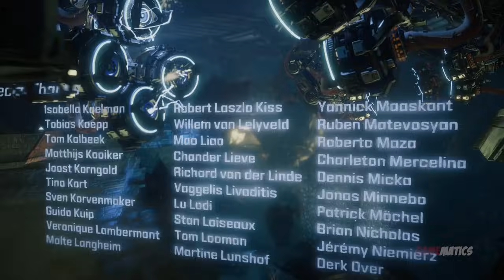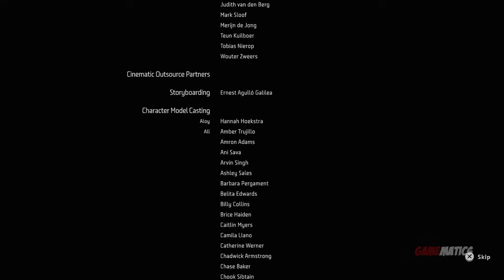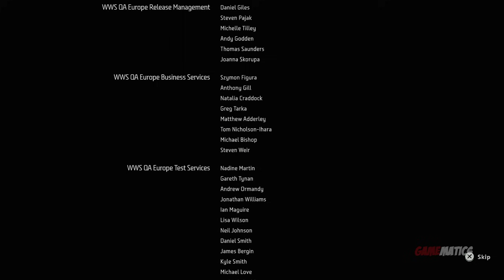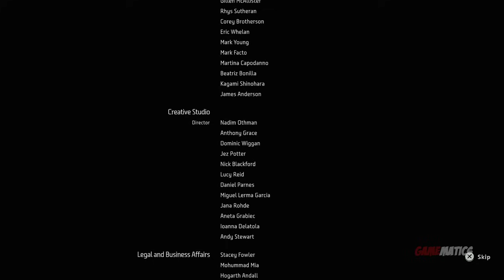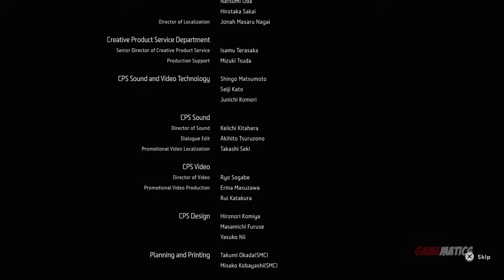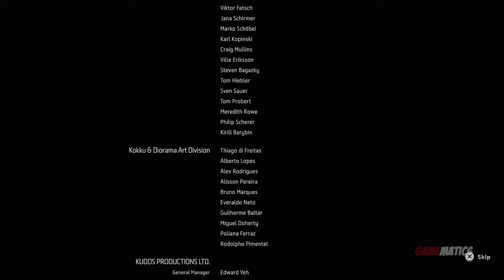Horizon Zero Dawn - Game Movie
Gameplay: ThaBamboozler

Game Developer:  Guerrilla Games
Game Publisher:  Sony Interactive Entertainment